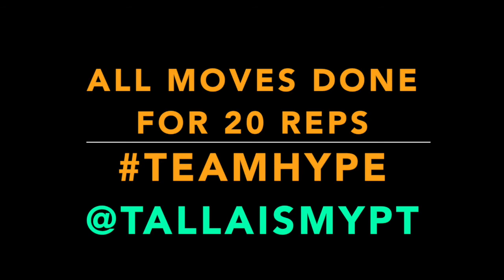ABDOMINAL STRENGTH 2.0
Here is a core strength combo that you can add to your heavy lifting regime (squat deadlift front squat etc) to get that extra strength in your mid section
all moves are performed for 20 reps back to back with no rest take 40sec rest and do as many combo as you like
but keep in mind that to see them you have to feed your abs with the right food